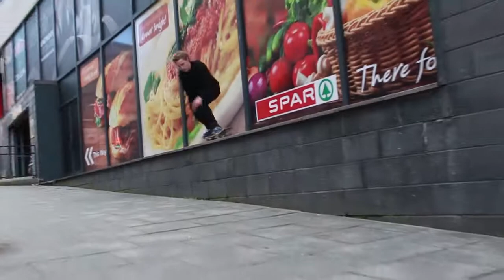THE CORNMARKET VIDEO - LEWIS PICK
THE CORNMARKET VIDEO PRESENTS - LEWIS PICK - TAKEN FROM THE FIRST VIDEO RELEASED BY *CORNMARKET*

FILMED AND EDITED BY - DAZ BLOCK